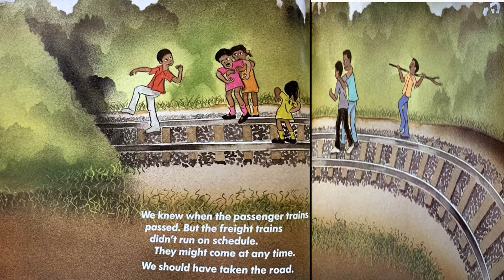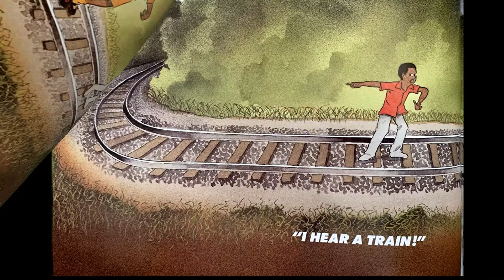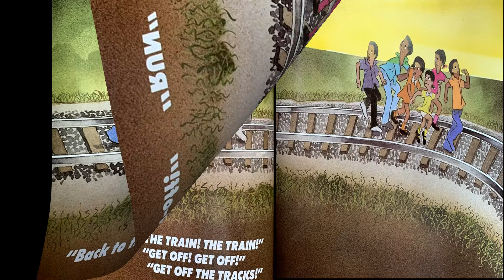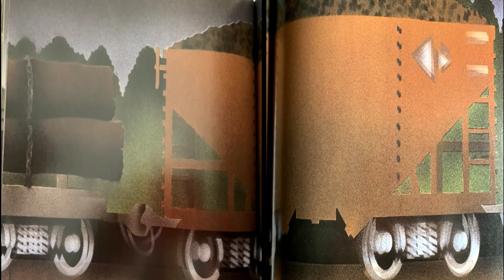Shortcut by Donald Crews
Shortcut by Donald Crews. It was getting late and a group of boys and girls decide to take the shortcut home. They know they should not walk on the train tracks but decide it would be quicker than taking the road. The kids are too far in when they hear the whoo-whoo of a train.